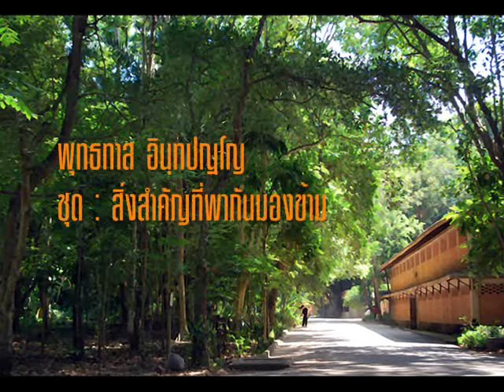ความกระหายต่อพระธรรม ธรรมกามายตา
ชุด : สิ่งสำคัญที่พากันมองข้าม
ภาควิสาขบูชา 2522

9 มิถุนายน 2522